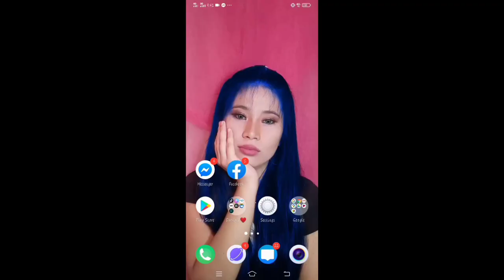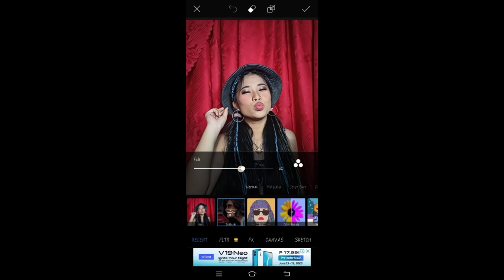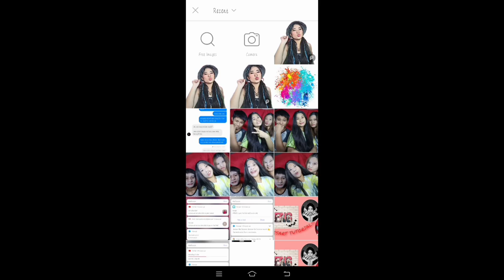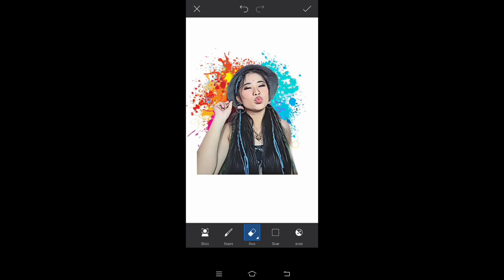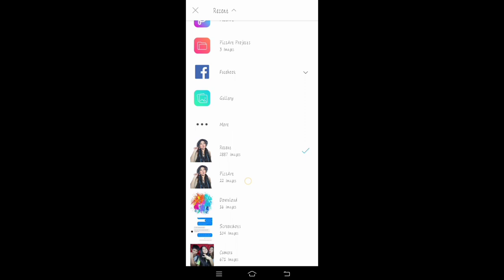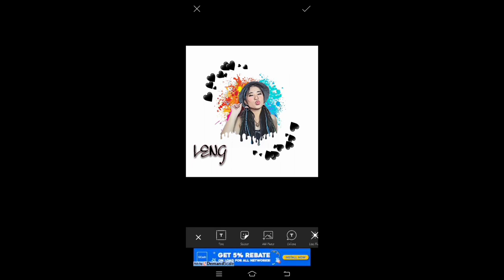How to make Dripping effect? EASY LANG PALA!?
Hi Guys, This is my Vlog#02, Hope you like it! GODBLESS And STAY SAFE.